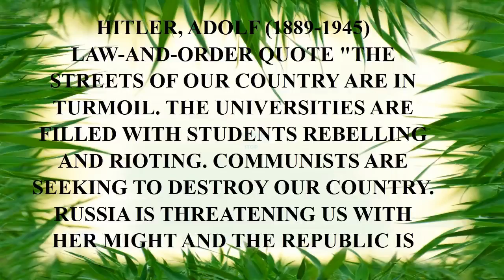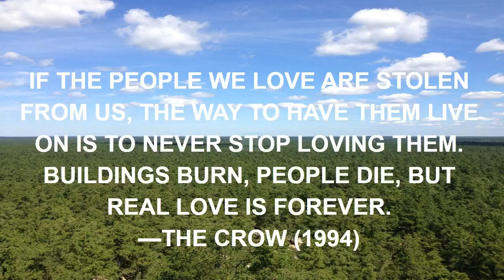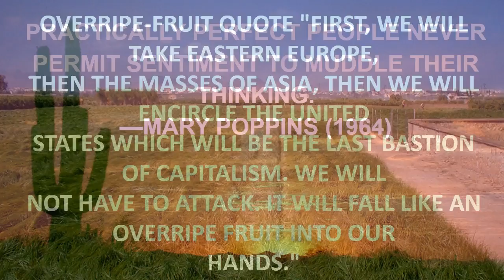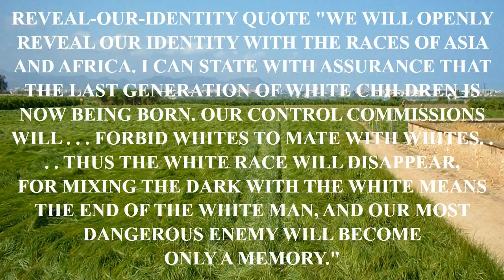inspirational quote about life.mp4